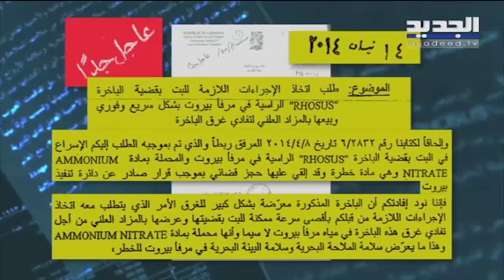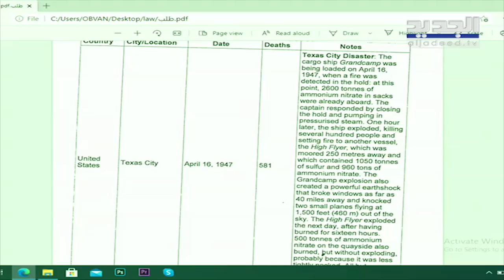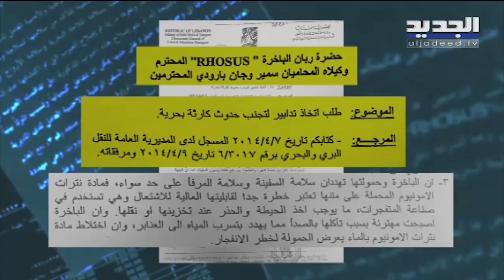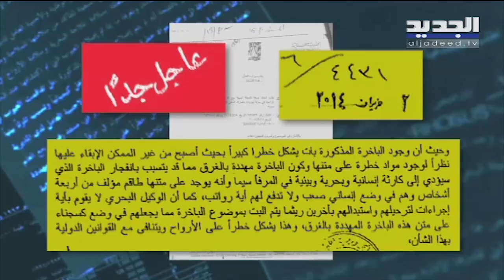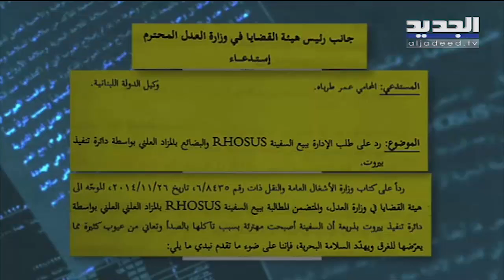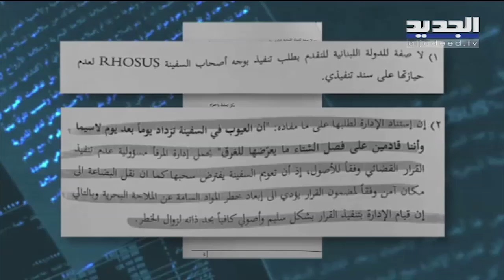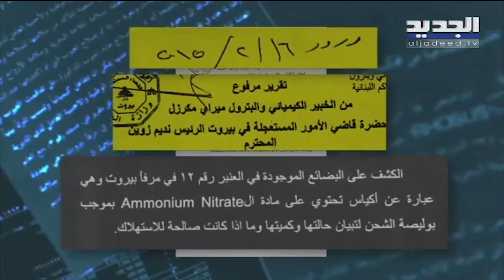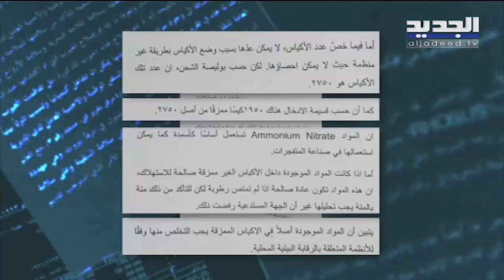هل تم التحقيق مع القضاة في ملف مرفأ بيروت؟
هل أخفى عبد الحفيظ القيسي طبيعة نترات الأمونيوم؟
وزارة الأشغال تجاهلت سؤال محامي الدولة عن تنفيذ قرار قاضي العجلة بتخزين المواد
وزارة الأشغال أرسلت إلى معهد البحوث الصناعية عن إمكانية تلف المواد
الحديث عن تقرير ميراي مكرزل الذي لم يتم إرساله إلى قاضي العجلة